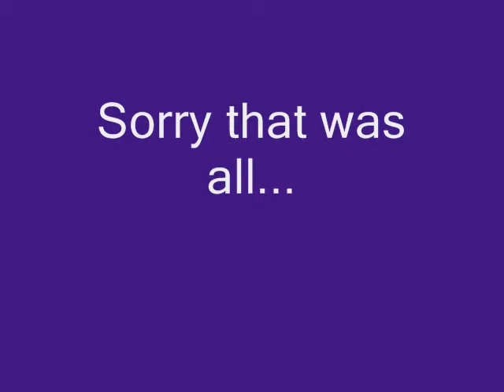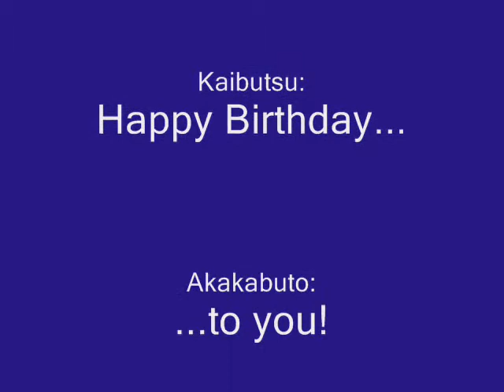Kaibutsu and Akakabuto-Have Fun!!!